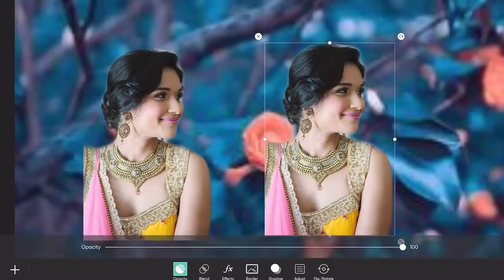PicsArt Photo Editing Background Change | How to Change Background of Photo S36